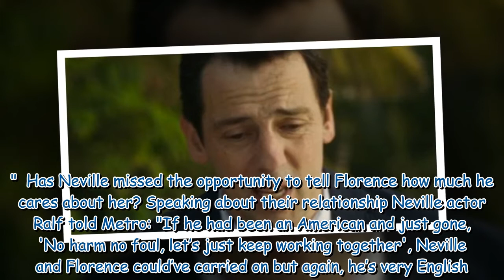Death In Paradise viewers blast Neville and Florence twist 'So disappointed'